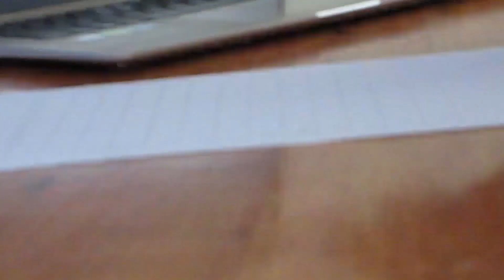Pencil drawing of Iron man | Flickerz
In this video I am doing a pencil drawing of Iron man

🎵Track Info ▼

• Ninja Tortoise
• Long Life
• Pretty Boy
• Then A Left Turn
• Treat me this way